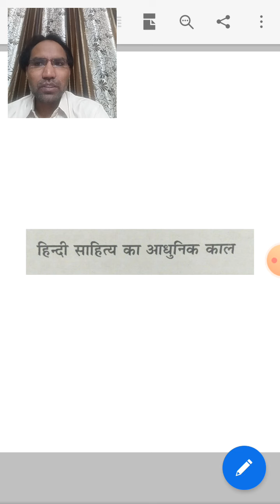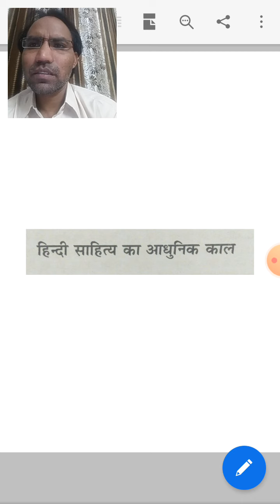आधुनिक काल एक परिचय